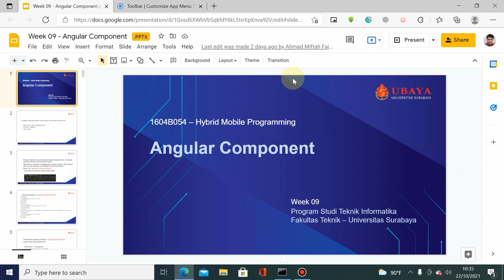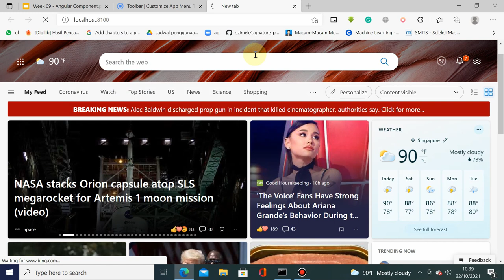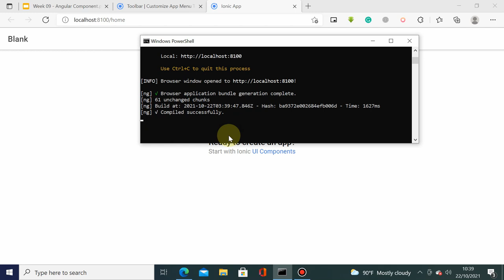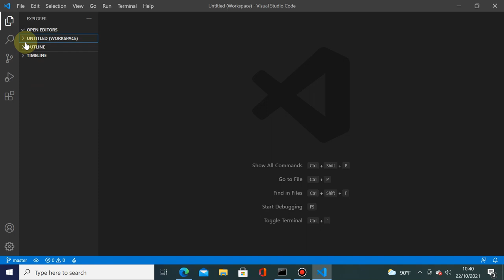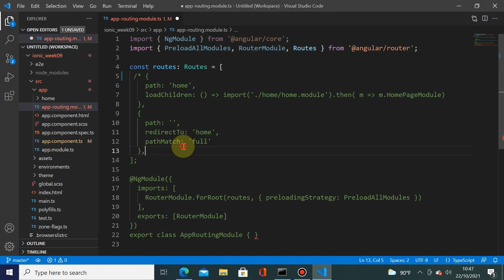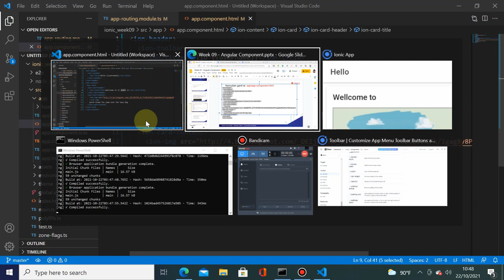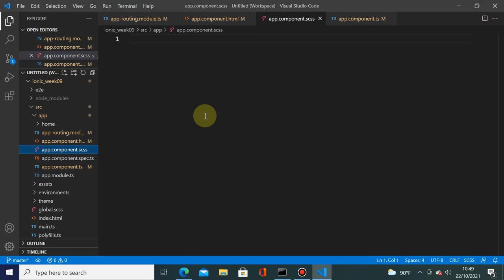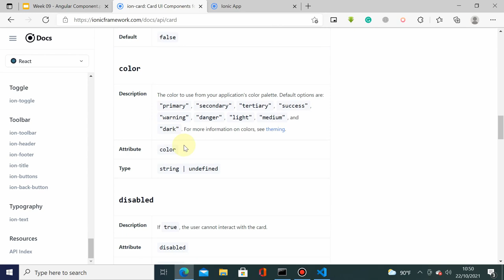HMP Week 9 - Intro (1 of 7)